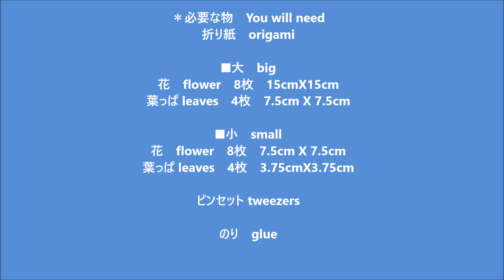折り紙 ガーベラの花のリース 折り方 Origami Gerbera flower wreath tutorial（NiceNo1）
折り紙 ガーベラの花のリースの折り方、作り方を紹介します。
ガーベラの花は1枚の折り紙で糊ハサミなしでできます。

ガーベラの花の折り方はこちらを見てくださいね。
折り紙　1枚でガーベラの花 折り方
Origami Gerbera　flower　tutorial（niceno1）

1:05から葉っぱ leaves　の折り方です。
3:07からリースwreathの作り方です。
5:46から葉leafの付け方です。

折り紙　origami

■大　big
花　flower　8枚　15cmX15cm
葉っぱ leaves　4枚　7.5cm X 7.5cm

■小　small
花　flower　8枚　7.5cm X 7.5cm
葉っぱ leaves　4枚　3.75cmX3.75cm

ピンセット tweezers

のり　glue

This video shows an instruction on how to fold an origami rose flower.